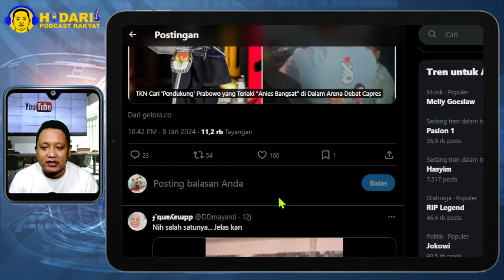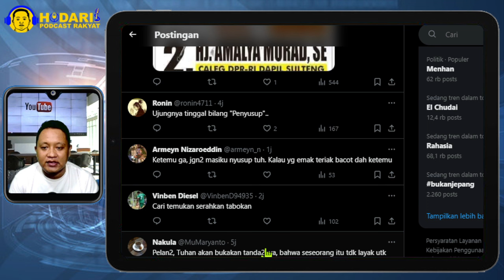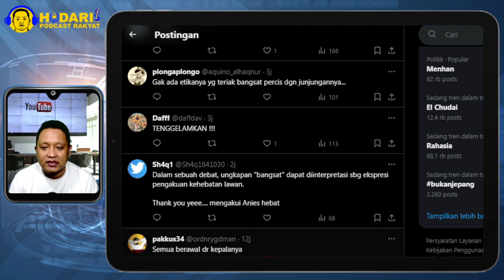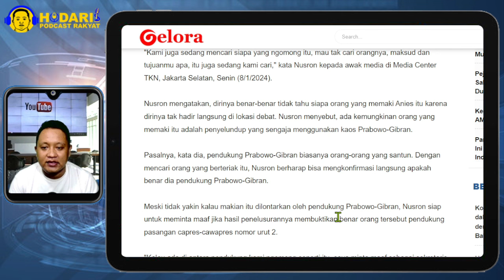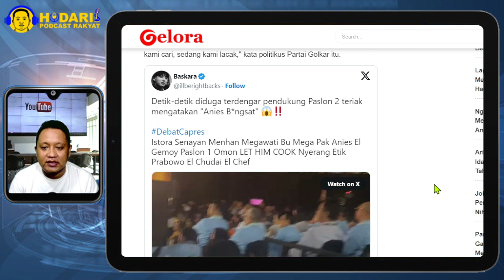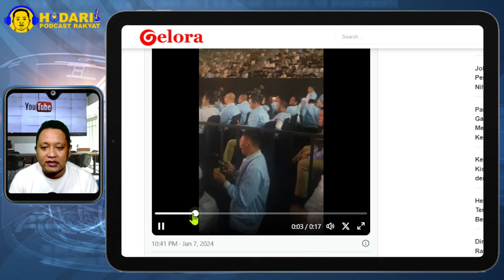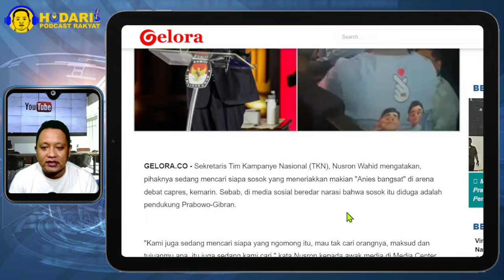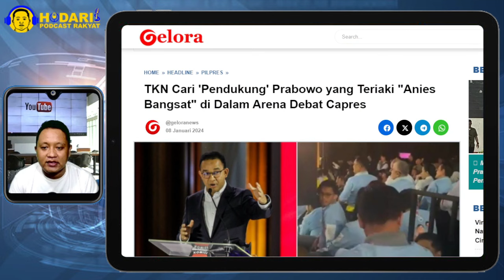MEMALUKAN...!!! PENDUKUNG PRABOWO TERIAKI KATA KASAR ANIES BANGS*T, SAAT BERBICARA; TIM 02?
SENGIT! DETIK-DETIK Pendukung Prabowo Teriaki Anies dengan Kata Kasar Saat Debat: Ba***at